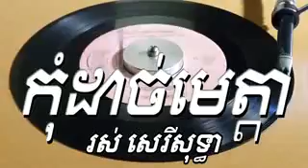ថាសកម្ពុជា 45 - 66066 A , កុំដាច់មេត្តា , រស់ សេរីសុទ្ធា